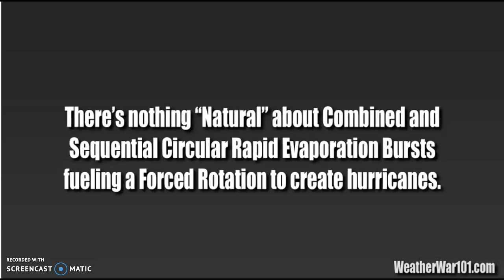GLOBAL WEATHER CONTROL: SUPER TYPHOON MARIA